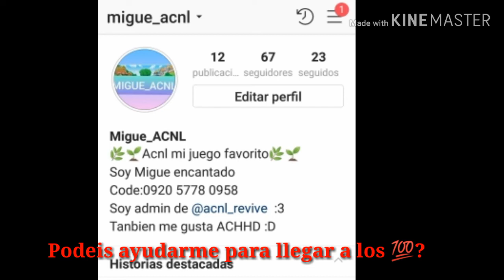Presentación de Migue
¡Hola! :D, soy migue encantado :3 y. Seguirme en instagram :D XD @migue_acnl quiero 100 seguidores en instagram :'v ayudarme, espero que os ENCANTE este canal, haremos que acnl reviva :D

✨Video hecho por: Migue
⚠️Si quieres unirte al movimiento AcnlRevive y participar en nuestra cuenta de YouTube o de Instagram dinos!! :P